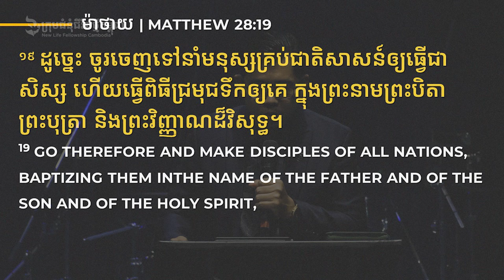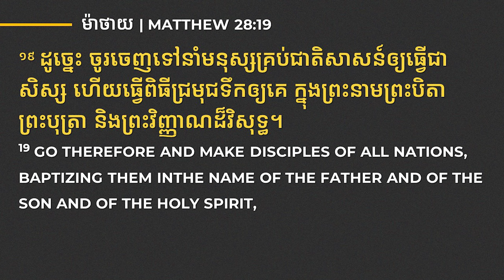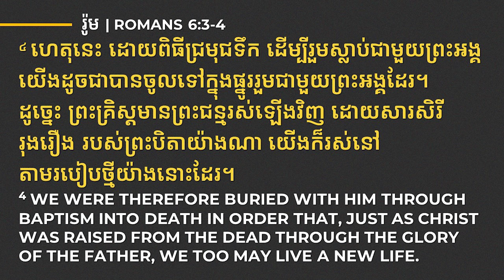មនុស្សគ្រប់ជាតិសាសន៍ជាសិស្ស - MAKING DISCIPLES OF ALL NATIONS - លោកគ្រូ លាង សាមឌី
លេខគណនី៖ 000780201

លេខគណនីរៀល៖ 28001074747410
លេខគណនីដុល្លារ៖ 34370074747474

ACLEDA Bank
Account Name: New Life Fellowship
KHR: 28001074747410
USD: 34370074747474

Chapter
00:00 Welcome
02:44 ព្រះអង្គគាប់ព្រះហឫទ័យឱ្យលោកអ្នកបងប្អូនចេញទៅហើយបង្កើតសិស្ស
05:47 ព្រះអង្គគាប់ព្រះហឫទ័យឱ្យយើងម្ចាក់ៗចូលរួមចំណែកក្នុងមហាបេសសកម្ម
11:45 ព្រះឱ្យយើងចេះញែកពេល កុំឱ្យយើងរវល់ពេក
17:35 ព្រះអង្គគាប់ព្រះហឫទ័យឱ្យអ្នកហើយនឹងខ្ញុំក្លាយទៅជាអ្នកបង្រៀនបន្ត
20:48 ព្រះវិញា្ញណបរិសុទ្ធព្រះហឫទ័យបង្កើតសិស្សរួមជាមួយលោកអ្នកបងប្អូន